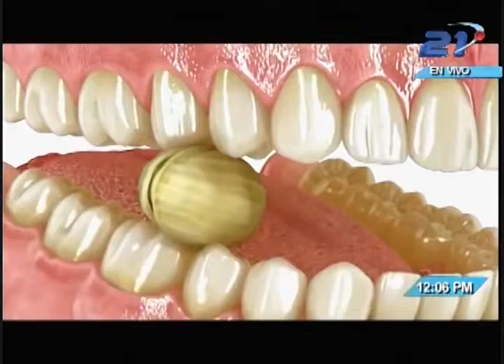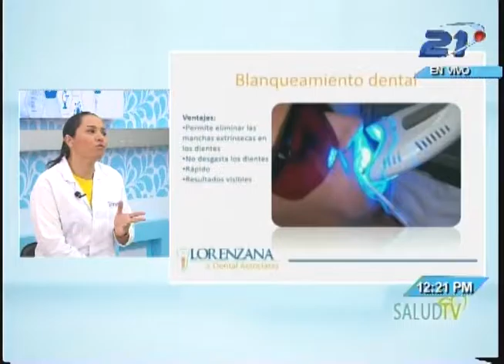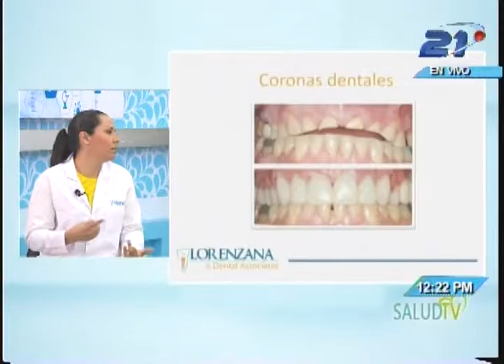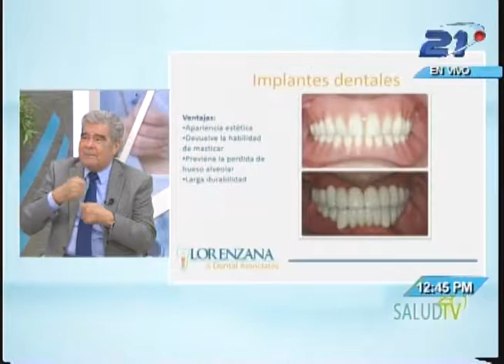Salud TV - 19/09/2016 - Cosmética dental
El blanqueamiento es una decoloración que se realiza en los dientes con lo que se puede modificar el color de los mismos, para mejorar la estética dental.